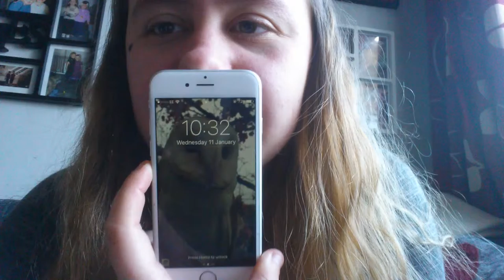MANNING THE BIRDS | Falconry Vlogs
Click to see some more of my things...